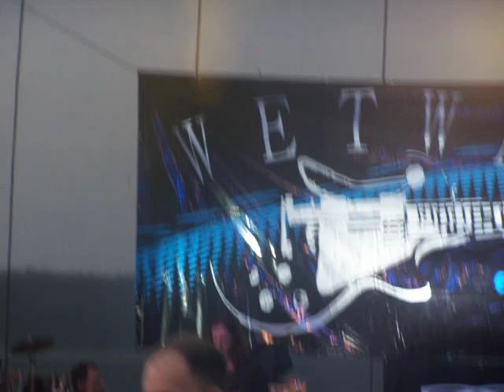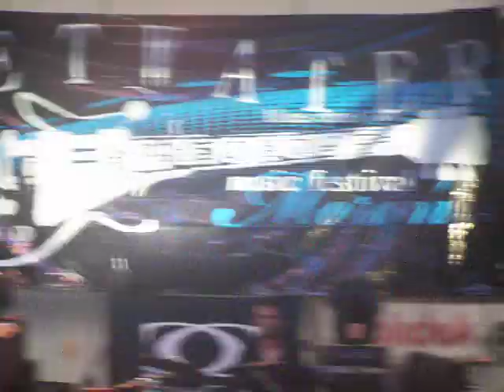Magda Piskorczyk Wetwater Blues Festival Moryń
Magda Piskorczyk Wetwater Blues Festival Moryń 2012
wokalistka, gitarzystka, kompozytorka, pięciokrotna wokalistka roku wg kwartalnika „Twój Blues"